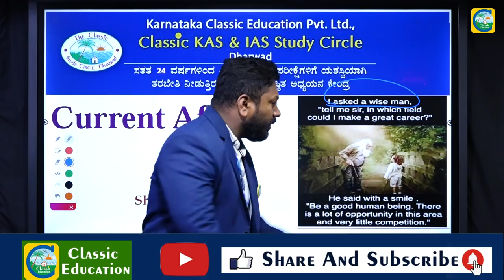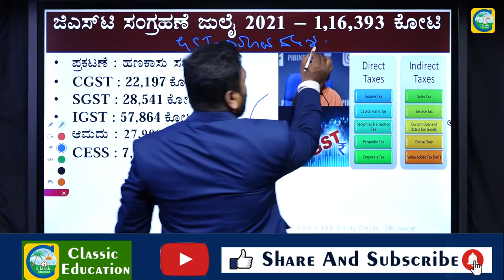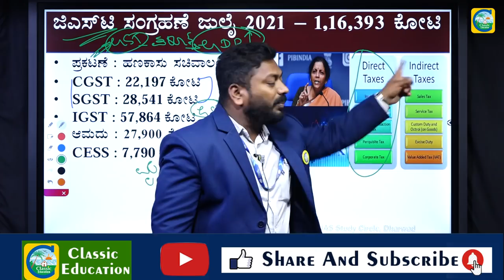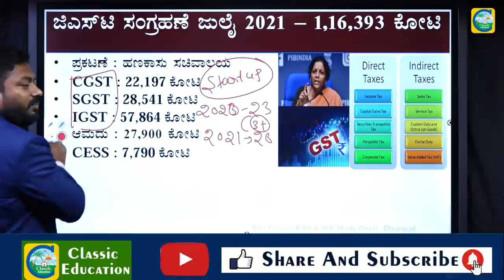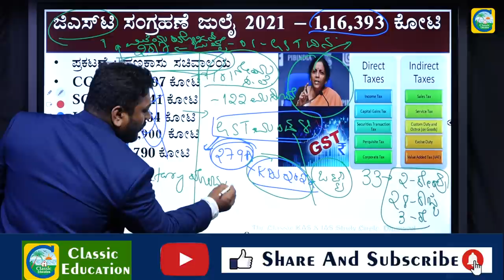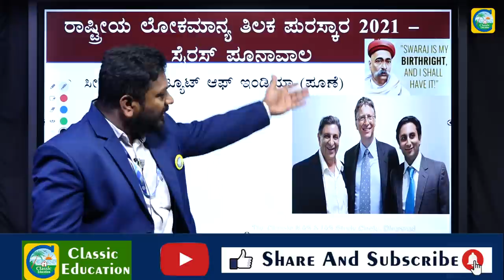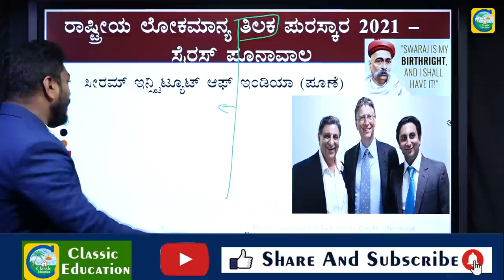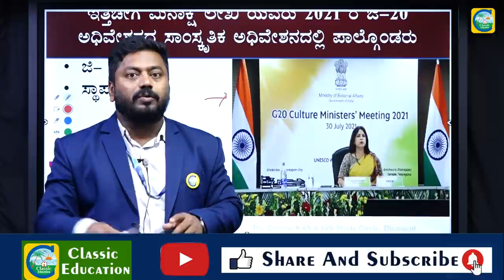ಪ್ರಚಲಿತ ವಿದ್ಯಮಾನಗಳು|Current Affairs|| For PSI, PC AND SDA Exams||By Ravi Sir |Classic Education